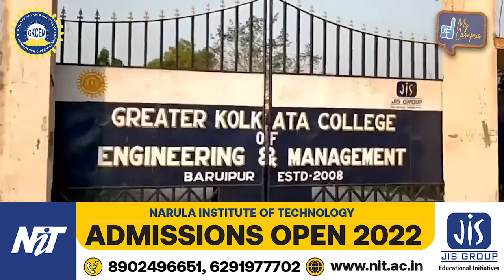JIS My Campus | Topic Greater Kolkata College Of Engineering & Management | Episode 3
My Campus episode 3

What makes Greater Kolkata College of Engineering and Management a preferred academic destination? Check out the third episode of My Campus to know more